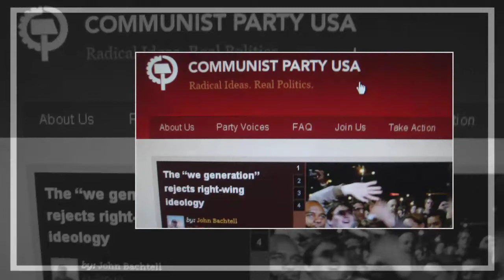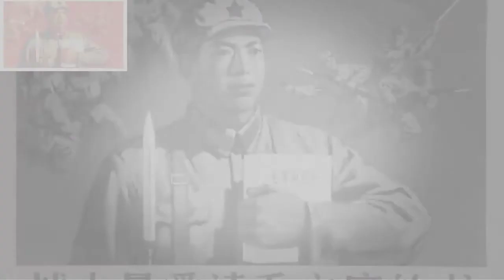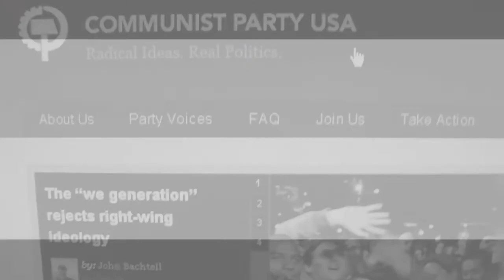Join the Communist Party!